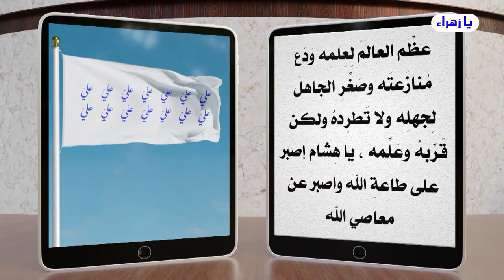هل اهل البيت لايقدرون ان يصفوا ذات الله تعالى ؟ واذا كان كذلك فهل يعتبر هذا نقص فيهم ..؟!💙 الغزي